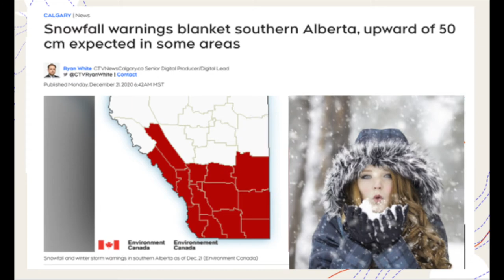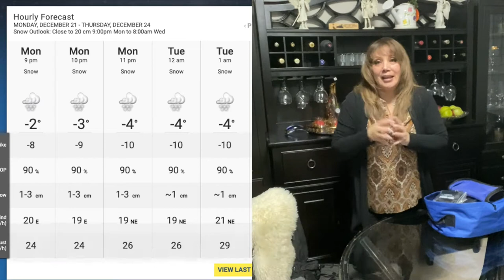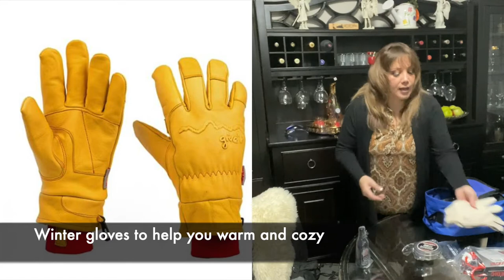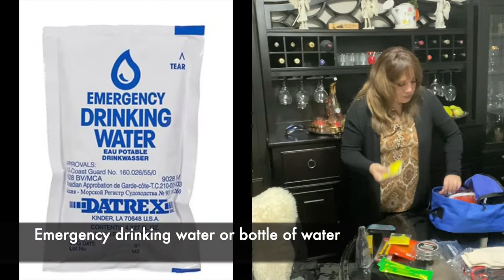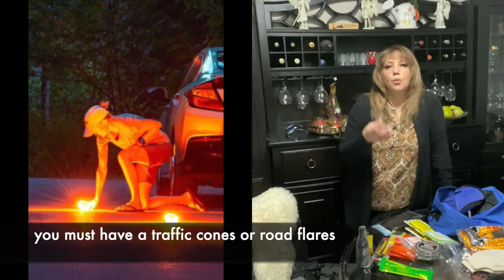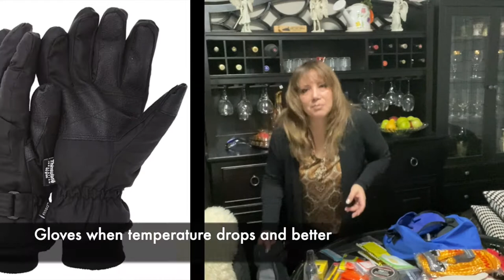Emergency Car Kit. Equipo de Emergencia para auto en invierno. Al Estilo Liliana... is my way!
If you have a car, prepare an emergency car kit and keep it in the vehicle.  An emergency kit is essential for short-term survival and provides vital items in case you get stuck in the snow.

Si tiene un automóvil, prepare un equipo de emergencia para el automóvil y guárdelo en el vehículo. Un equipo de emergencia es esencial para la supervivencia a corto plazo y proporciona elementos vitales en caso de quedarse atascado en la nieve.